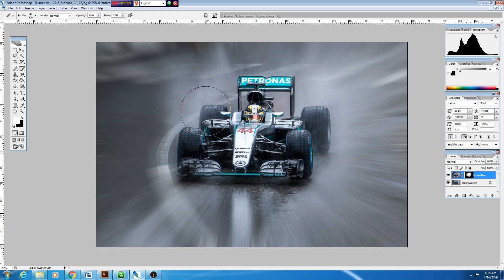Formula One's 1,000th race was won by Lewis Hamilton: Radial Blur Effect by Photoshop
Photoshop Tutorial Zoom Effect |

আপনার জন্য প্রস্তাবিত

বইয়ের কভার, ডেস্কটপ ওয়ালপেপার, ওয়াটপ্যাড বুক কভার,
ওয়েব ব্যানার, ব্লগ ব্যানার, সিডি কভার, বাজারজাতকরণ উপাদানসমূহ, পোস্টার, মেনু, ফ্লাইয়ার্স, লোগো, প্রচারপত্র,
উপহার সার্টিফিকেট, ব্যবসা কার্ড, লেভেল, সামাজিক মিডিয়া এবং ইমেল শিরোনাম, ফেসবুক ইভেন্ট কভার, টুইটার হেডার,
Google+ হেডার, ফেইসবুক কভার, পোস্টকার্ড, আমন্ত্রণ (প্রতিকৃতি), আমন্ত্রণ (স্কয়ার), কার্ড, ট্যাগ, কার্যক্রম, ঘোষণা,
বিজ্ঞাপন, ফেসবুক বিজ্ঞাপন, ওয়াইড স্কাইস্ক্র্যারপার অ্যাড
বড় আয়তক্ষেত্র বিজ্ঞাপন, লিডারবোর্ড বিজ্ঞাপন